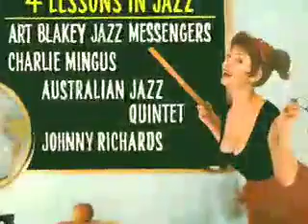blue 62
Blue 62 were a Glasgow blues outfit who were on the local scene about 10 years ago. This is a demo from Riverside studios showcasing the bands laid-back style. The band won the Alexis Corner Blues Award at the Edinburgh festival. Members were Davie Macfarlane (Vocals Guitar) , David Wells (Guitar), Bob Binnie (Bass) and Steve Sticks on drums.